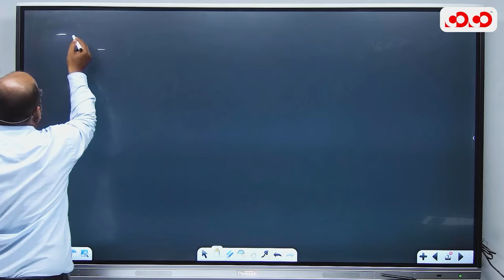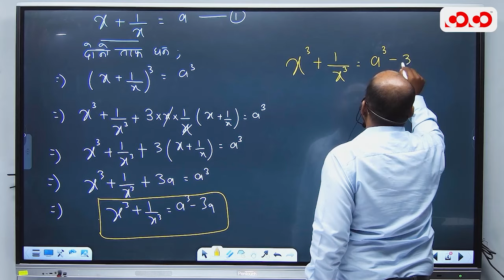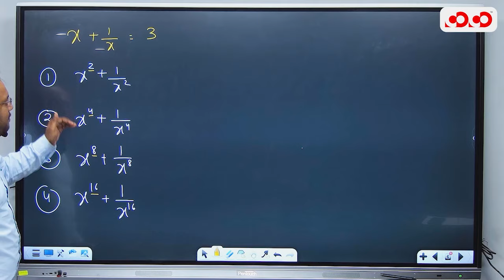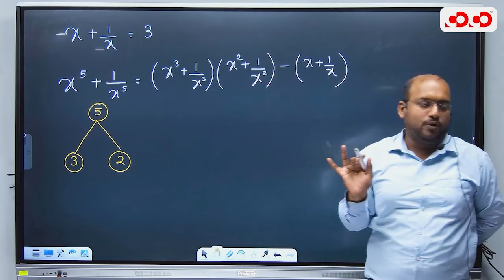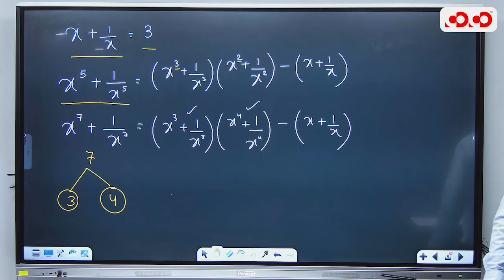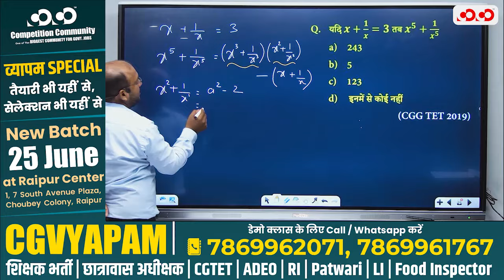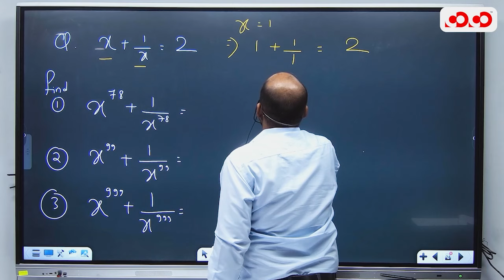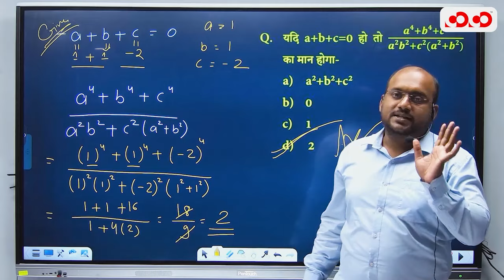व्यापम में आये हुए प्रश्न | बीजगणित | Lect.-9 | Maths | Kamlesh Sir | Competition Community#vyapam